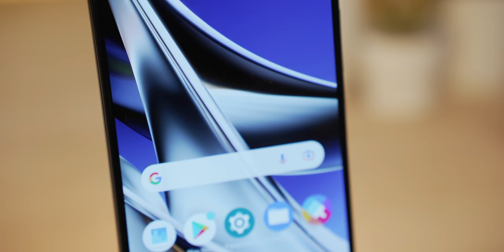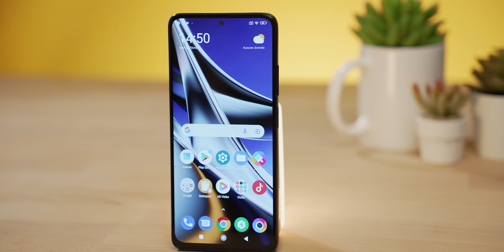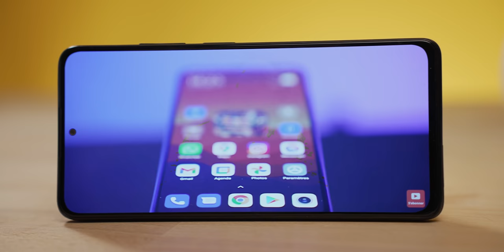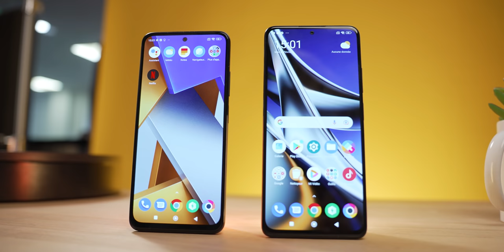Xiaomi POCO veut INONDER le marché avec leurs SMARTPHONES à 299€ ! - Poco X4 Pro 5G & Poco M4 Pro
Au MWC 2022, Xiaomi dévoile les nouveaux Poco X4 Pro 5G et Poco M4 Pro 4G. Fidèle à leurs prédécesseurs, ces smartphones visent de grosses performances au regard de leurs prix modérés. Que vaut-ils par rapport à leurs prédécesseurs ? Voici notre prise en main !

⚠️ Plus d’infos ❓ On déroule ! 👇

00:00 4 nouveaux smartphones !
01:04 Poco X4 Pro 5G
03:12 Poco M4 Pro 4G
04:17 Récap
05:00 Notre avis
05:30 Et voilà !